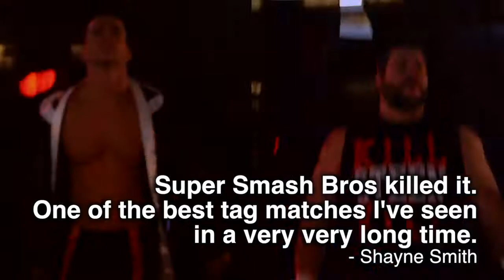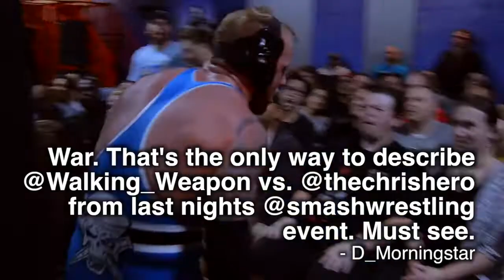Smashapalooza DVD & Download Trailer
Smashapalooza is where Smash Wrestling proved that not only could we match Rival Schools - we could top it! Kevin Steen said farewell to Ontario, Christopher Daniels said hello to Smash Wrestling, and Chris Hero and Josh Alexander went to war in front of a sold out crowd!